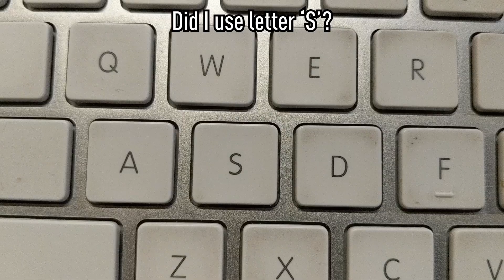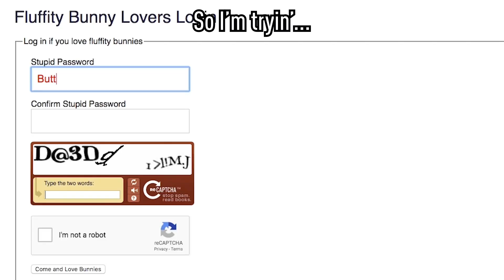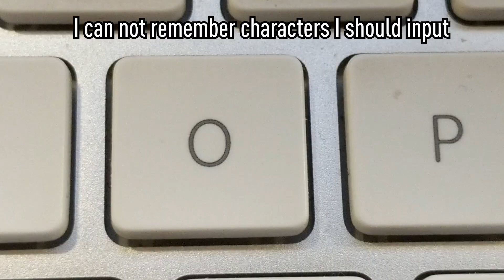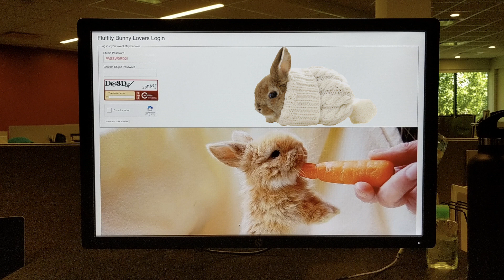Not the Password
PARODY OF "HONEY, I'M GOOD" by Andy Grammer

Your password has to be between 6 and 7 characters, include at least one symbol, one lowercase letter, one capital letter, one piece of chocolate cake, one ice-cream cone, one pickle, one slice of Swiss cheese, one slice of salami, one lollipop, one piece of cherry pie, one sausage, one cupcake, and one slice of watermelon...